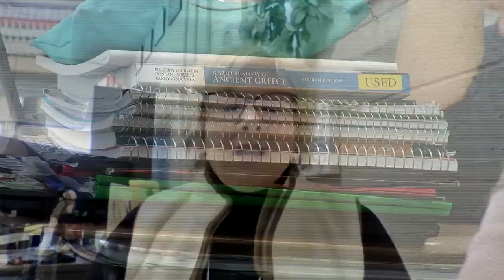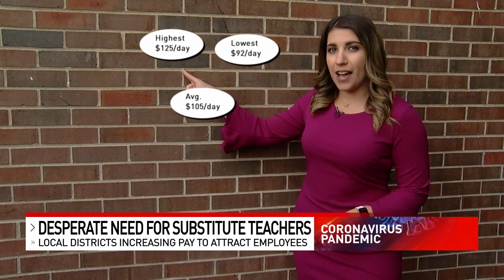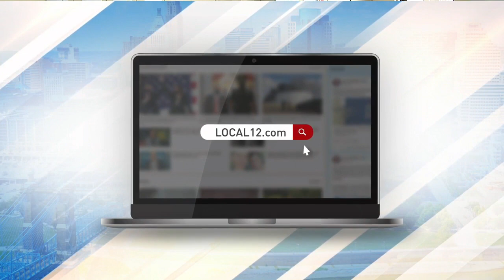Schools in desperate need for substitutes, leaders using new incentives to attract more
As COVID-19 cases continue to surge, school district administrators are scrambling to stay in person while dealing with a shortage of substitute teachers